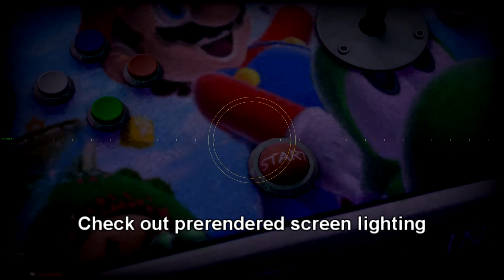Arcade Machines 2